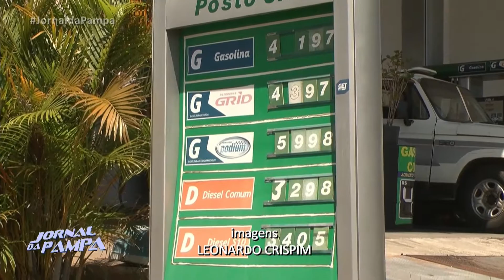Relatório indica queda na venda de gasolina no Rio Grande do Sul | Jornal da Pampa | 07/02/2019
Relatório indica queda na venda de gasolina no Rio Grande do Sul.